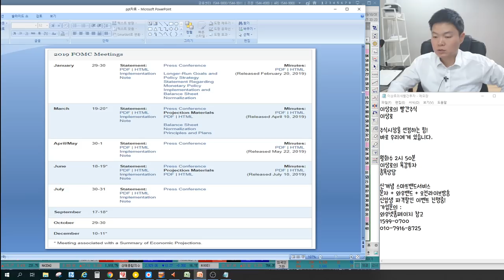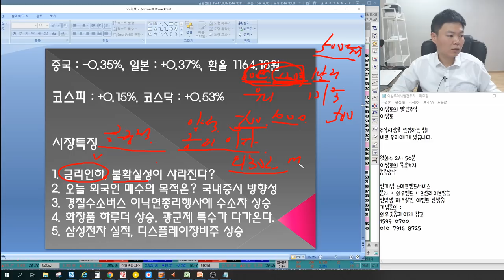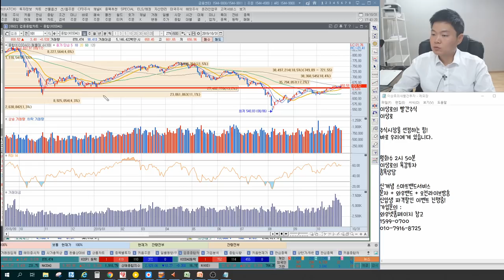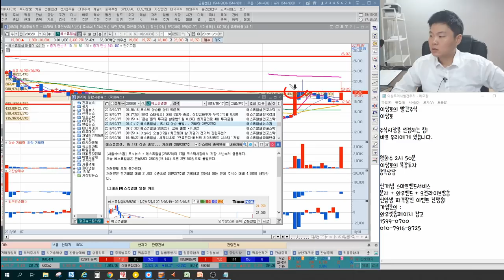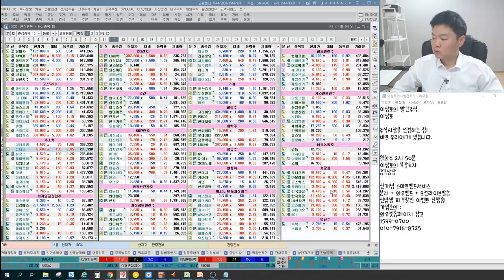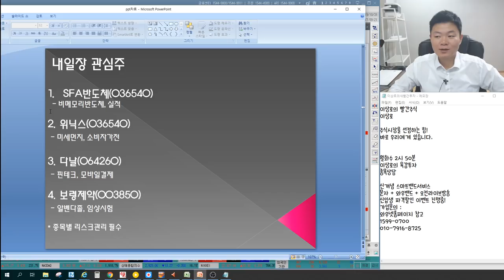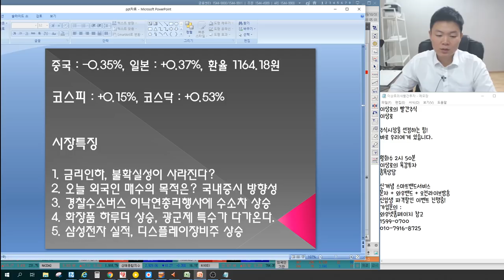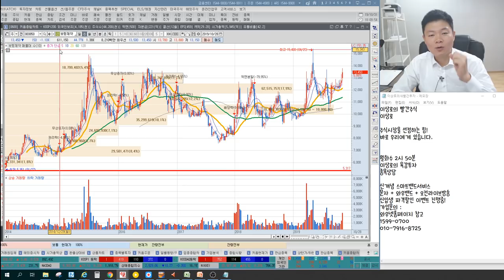SFA반도체 신고가, 아모레퍼시픽,제이준코스메틱,코리아나 화장품 광군제 특수 시동? 에스퓨얼셀,미코 삼성전자,아이씨디 디스플레이 업그레이드? 언론에 나오지않는 특별한 마감시황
2016년 서울경제TV 6개월 누적수익률 330% 경제방송 최초 달성 이상로전문가

10월 31일 장마감후 꼭 알아야할 주식 마감시황과 내일장 관심주 5선 지금 확인하세요~

1. 금리인하, 불확실성이 사라진다?
2. 오늘 외국인 매수의 목적은? 국내증시 방향성
3. 경찰수소버스 이낙연총리 행사에 수소차 상승
4. 화장품 하루 더 상승, 광군제 특수가 다가온다.
5. 삼성전자 실적, 디스플레이장비주 상승
6. 내일장관심주 공개